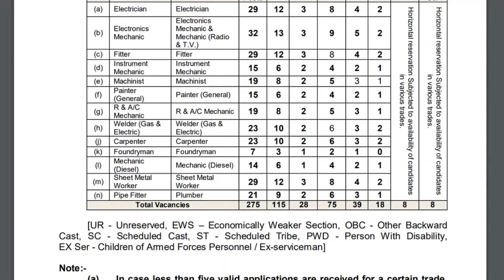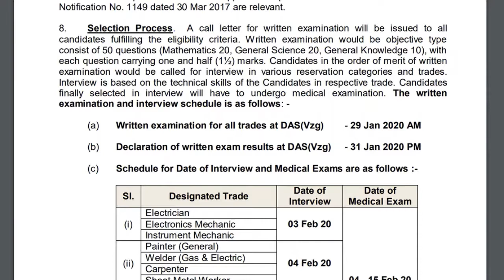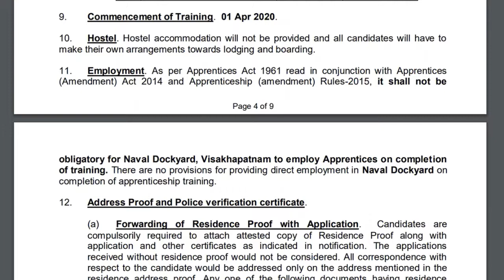INDIAN NAVY TRADE APPRENTICES TRAINING (2020- 21 BATCH) / भारतीय नौसेना के व्यापार प्रतिनिधि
MINISTRY OF DEFENCE (NAVY)
ENROLLMENT OF DESIGNATED TRADE APPRENTICES (2020- 21 BATCH)
AS PER APPRENTICES ACT 1961 AND APPRENTICES (AMENDMENT) ACT 2014
NAVAL DOCKYARD APPRENTICES SCHOOL, VISAKHAPATNAM - 530 014 (AP)

Applications are invited from ITI qualified INDIAN National candidates for
Apprenticeship Training in the following designated trades for a period as indicated below at
the Naval Dockyard Apprentices School, Visakhapatnam, [DAS (Vzg)] for the Training
Years 2020-21 batch in accordance with Apprentices Act 1961 and Apprentices
(amendment) Act 2014:-